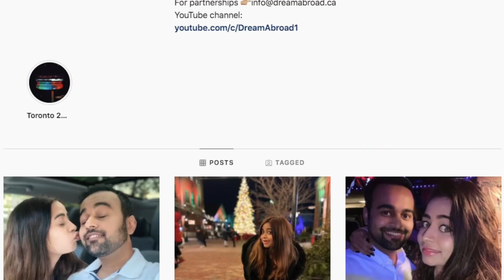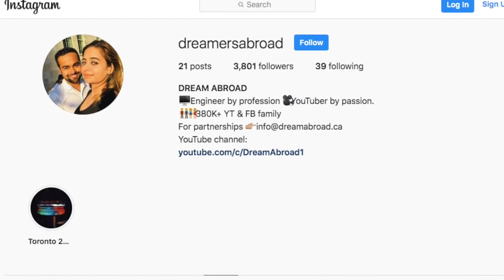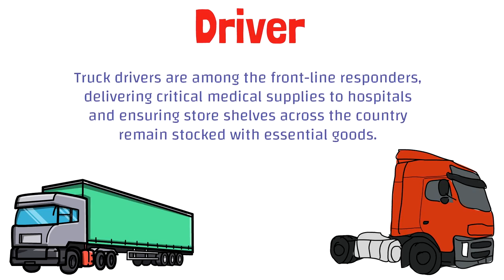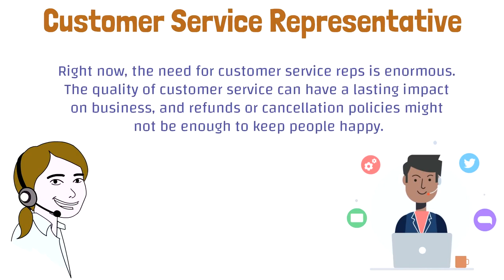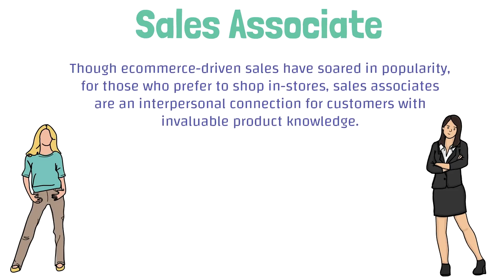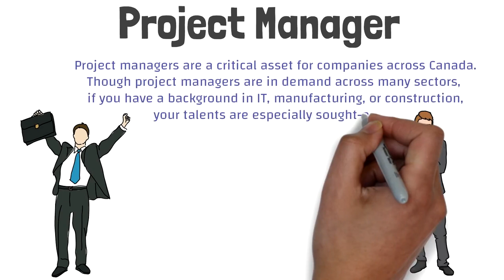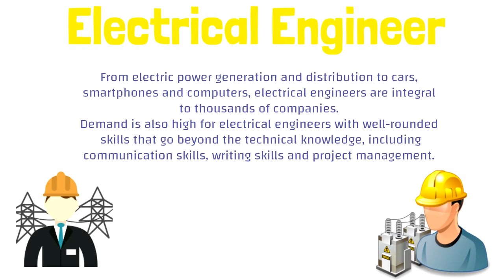TOP 10 IN DEMAND JOBS in CANADA in 2021